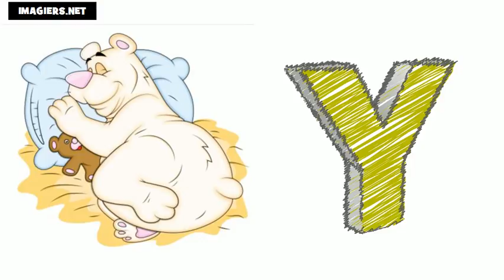Học tiếng Pháp # Bảng chữ cái